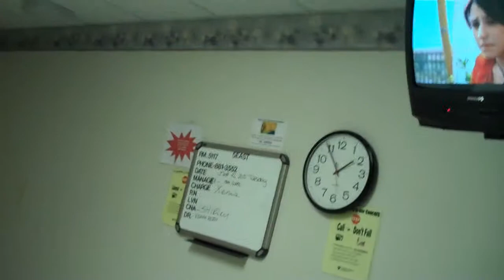Hospital Duty 4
Stayed at the hospital with my cousin to keep him company. Just watchhh.